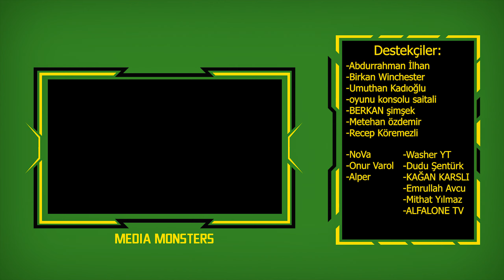*İLİŞKİ TEKLİF EDEN KADIN* Assassin's Creed Valhalla | Bölüm 4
Umarım hoşunuza gitmiştir. Valhalla'nin seri olarak kanalda devam etmesini isterseniz yorumlarda belirtin.